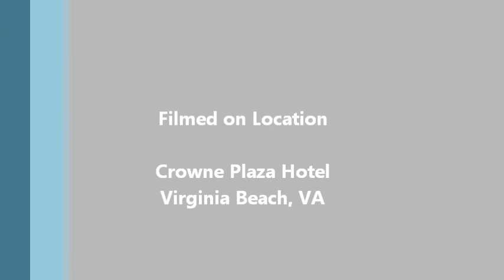Delegate Barry Knight